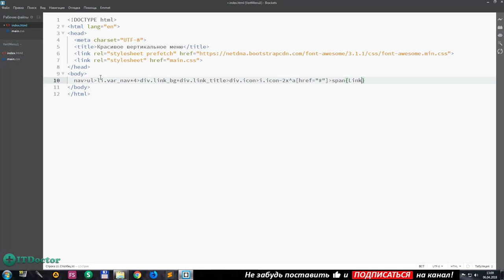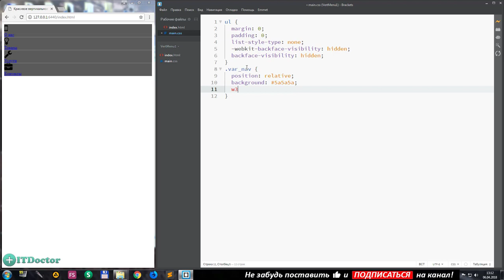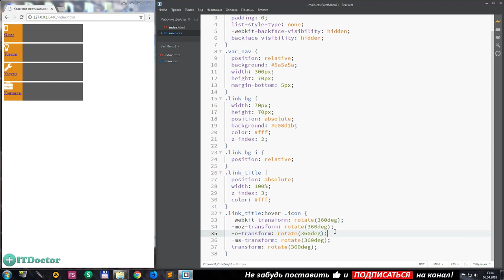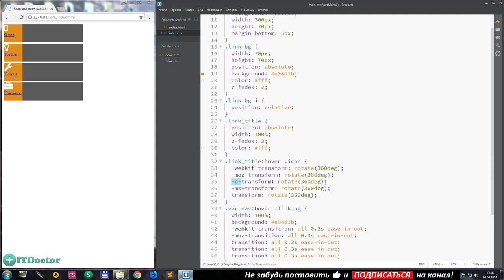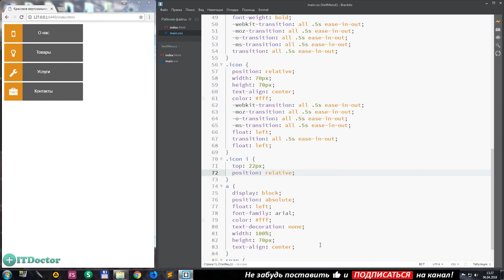Учимся создавать сайты с ITDoctor, ITD канал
На канале ITD вы найдете обучающие видео на тему как создать сайт самому, без вложений средств. В каждом уроке я стараюсь максимально понятно и простым языком объяснять материал, чтобы даже самые начинающие разработчики смогли все понять и сделать свой собственный сайт.

Благодарность автору ( ₽ )
1. Сбербанк VISA: 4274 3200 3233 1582